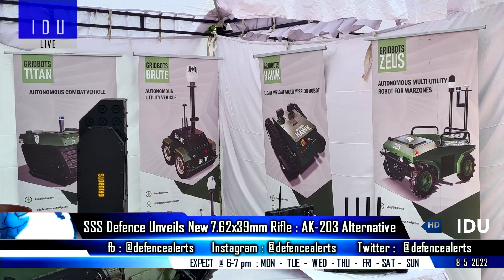Indian Defence Updates : 250 Hypersonic LRSGM,Rudram-2 Test,SSS Defence New Rifle,Man-Portable AUV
1. India to test Astra mk1 with indigenous seeker, Astra mark2 Rudram-1 Rudram2 DRDO SAAW & Astra Mark3.
2. India issues RFI to procure 250 LRSGM Long Range Satellite Guided Mis-sile. (Supersonic/Hypersonic)
3. DRDO's Lab NSTL developing 16 Man Portable AUV : 2 Variants.
4. DRDO to Develop Generic Infra-Red Model for Armoured Vehicles.
5. SSSDefence unveils new 7.62x39mm Rif-le : Alternative to AK-203.